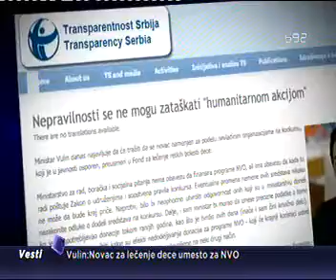Milan Antonijevic za B92 o samovolji ministra Vulina i novcu za NVO (30.11.2014.)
Direktor YUCOM-a Milan Antonijević govorio je za B92 o samovolji ministra Vulina i novcu za NVO.